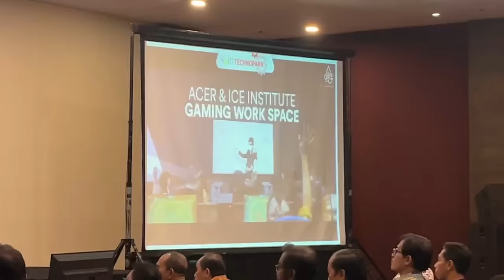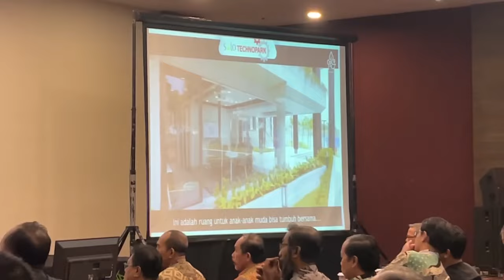Gibran Beri Pesan untuk ASN Solo!! Minta Tetap Lanjutkan Program Pembangunan Prioritas!!